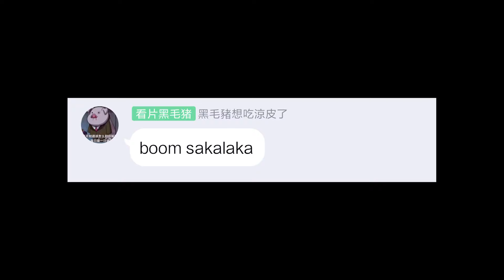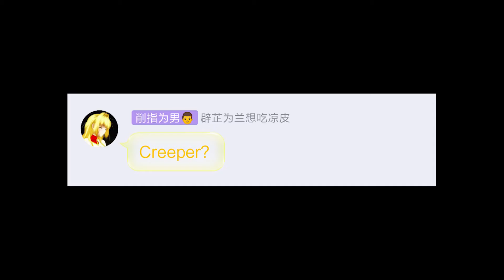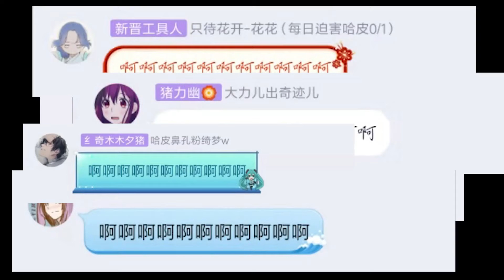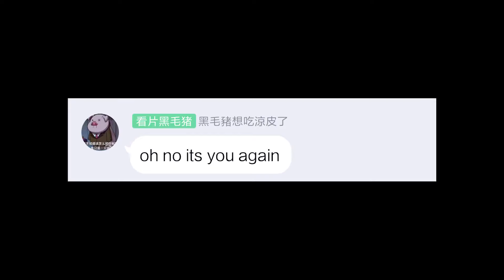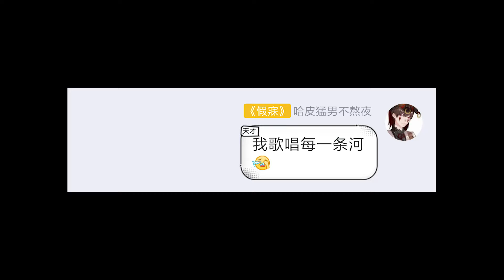当群主在第五人格粉丝群发creeper红包会发生什么？【睡梦被蹦迪的凉哈皮】